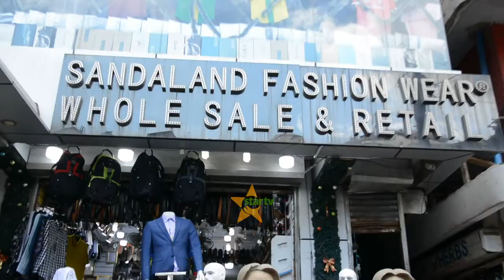HOFU YA CORONA, BIDHAA ZAADIMIKA KARIAKOO DAR